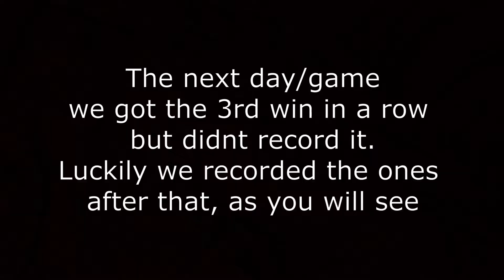*4 WINS* IN A ROW! Fortnite (ft. Warrior24)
What's going on guys, in this video you can witness the Iron Man squad get 4 wins a row!